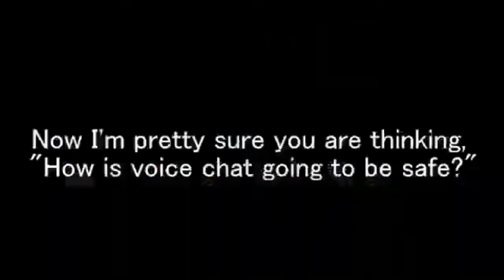Roblox VOICE CHAT is the BEST.. (NEW UPDATE)